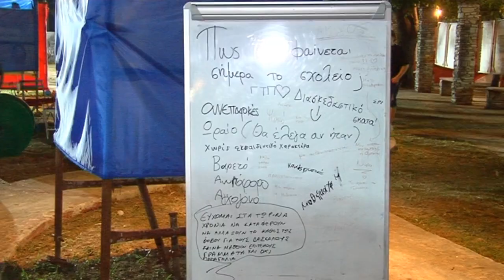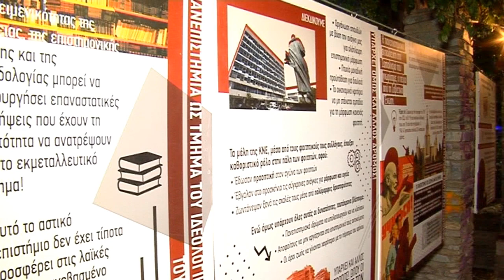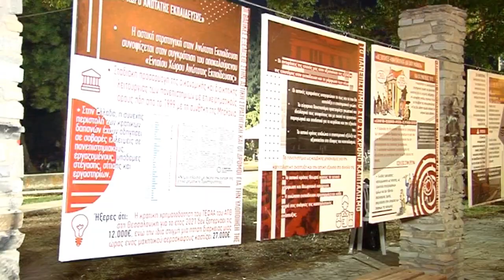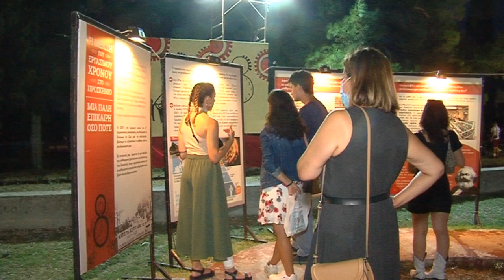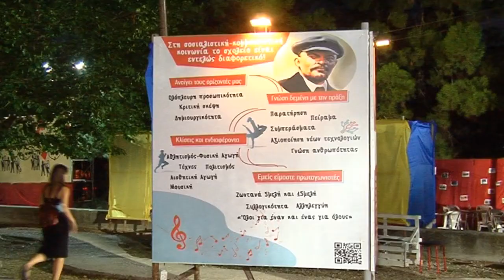Τα στέκια στο 47ο Φεστιβάλ ΚΝΕ - «Οδηγητή» στη Θεσσαλονίκη